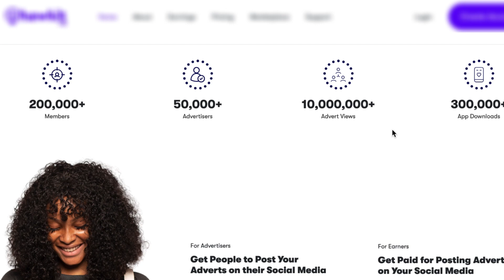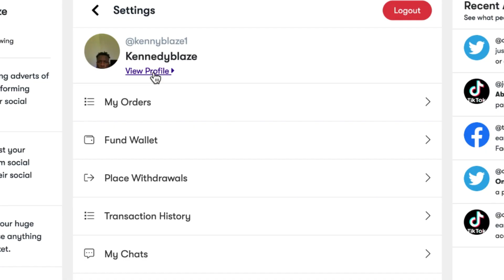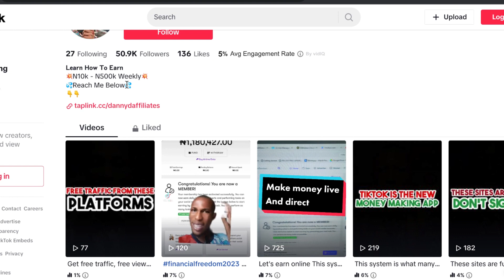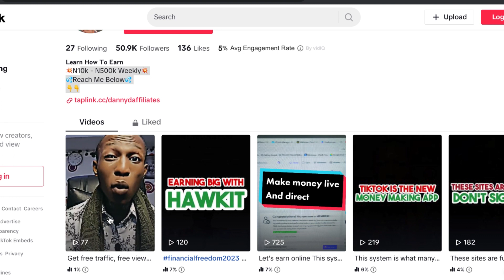Earn N20,000 naira daily from YOUR PHONE [EASY METHOD] | How to Make Money Online in 2023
Earn N20000 naira daily from YOUR PHONE [EASY METHOD] | How to Make Money Online in 2023

Make N20,000 naira using your phone in Nigeria in 2023 using alll the secret in this video to build wealth in Nigeria, this works for beginners, and I would be showing you an easy method.
Links mentioned in this video👇🏽

It is2023 you can make money with your smartphone from your home in Nigeria or anywhere in the world, this making money online method using your phone works, because I have tried it

I would show you how to use your smartphone to perform simple tasks and get paid all from a remote location, and make as much as 20,000 naira to 100,000 naira

This is a HOT method for 2023 and all you need is access to the internet and your phone to use this to make your money online very easy, press and get paid daily

I would show you how to get your online earnining in your bank account in Nigeria or worldwide watch this online tips to the very end.

This secret platform would blow your mind.

Get ready to take charge of your financial future, and let's make 2023 the year of unlimited possibilities to make money online!

This video includes the
how to make money online with your smartphone in nigeria